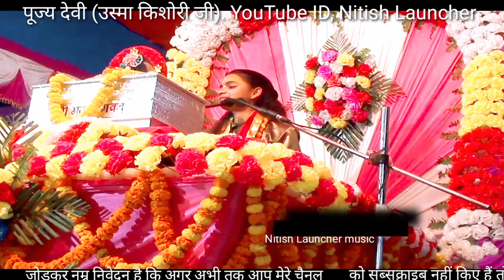part,01 पहला दिन का श्रीमद् भागवत कथा, ग्राम chilra, Puja Devi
अगर आप को उस्मा किशोरी जी से कांटेक्ट करना है भजन या भागवत कथा के लिए

अगर आप को शादी विवाह या एल्बम बनवाना है तो कांटेक्ट करें और टेंट हाउस, या sound box D,J करना है तो कांटेक्ट करें

कथा वाचक
Editior : Nitish Launcher
Camera Man : Nitish Launcher

new sal ka special Bhagwat Katha
YouTube ID, (Nitish Launcher music)

कथा वाचक : कु उस्मा किशोरी जी
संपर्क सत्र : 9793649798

संगीत : मधुकर म्यूजिकल ग्रुप

भागवत का कार्यकर्ता, अमित साह, भगत जी जीवन साह
nitish लांचर, टुनटुन कुमार, ग्राम chilra का सभी वासी

उस्मा किशोरी जी का एड्रेस, श्री वृंदावन धाम